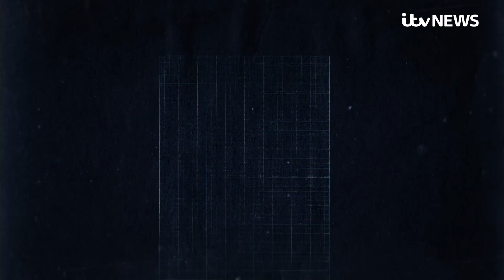Met Police boss announces independent review in wake of Sarah Everard's murder | ITV News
The head of the Metropolitan Police has announced an independent review into the force, and says she is "furious" following the murder of Sarah Everard by a former police officer.

Dame Cressida Dick, commissioner of London's police force, told ITV News this morning she regrets the damage done to public trust in the police.

The commissioner said she will bring in a "prominent" individual to conduct an independent review into the Met's culture and standards.